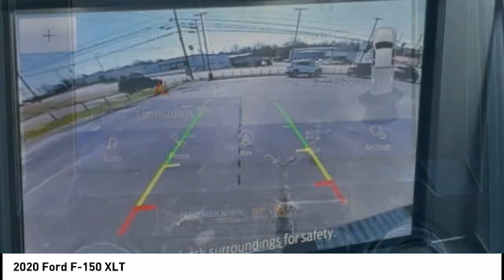2020 Ford F-150 Morristown TN 10842A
2020 Ford F-150 XLT

Morristown Ford
1112 w Morris Blvd

Velocity Blue Metallic 2020 Ford F-150 XLT 4WD 10-Speed Automatic 2.7L V6 EcoBoost MP3- USB / I-Pod Ready, Sirius XM Satellite Radio, Hands Free Calling, Bluetooth Smart technology, Navigation, Back Up Camera, Power Windows, Power Locks, Power Seats, Keyless Entry, Fresh Oil Change, Meticulously Detailed Inside and Out, Passed Rigorous Safety Inspection Performed by Certified Technician, 10-Way Power Driver & Passenger Seats, 2-Bar Style Grille w/Chrome 2 Minor Bars, 4.2 Productivity Screen in Instrument Cluster, Auto-Dimming Rear-View Mirror, Chrome Door & Tailgate Handles w/Body-Color Bezel, Chrome Step Bars, Cloth 40/20/40 Front Seat, Equipment Group 302A Luxury, Fixed Backlight w/Privacy Glass, GVWR: 6,600 lbs Payload Package, Heated Front Seats, Leather-Wrapped Steering Wheel, LED Box Lighting, Navigation System, Power Glass Heated Sideview Mirrors, Power-Adjustable Pedals, Power-Sliding Rear Window, Rear Under-Seat Storage, Rear Window Defroster, Single-Tip Chrome Exhaust, SiriusXM Radio, Wheels: 18 Chrome-Like PVD, XLT Chrome Appearance Package, XLT Power Equipment Group.Recent Arrival!Receive one free oil change, on us with the purchase of any new or pre-owned vehicle.